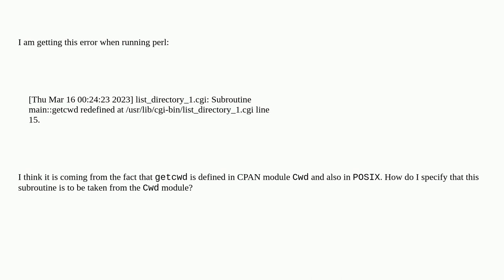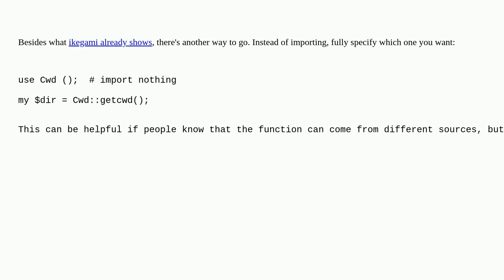Subroutine with same name in 2 different CPAN modules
A special thanks goes out to the awesome community

  subroutine module perl